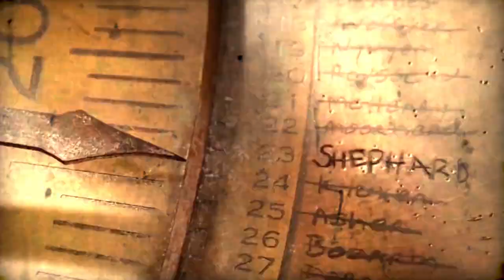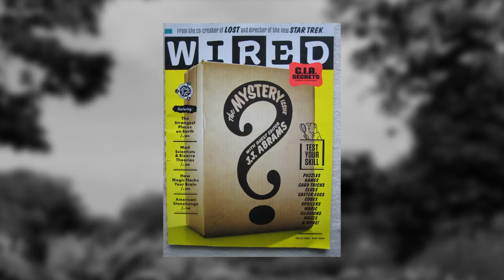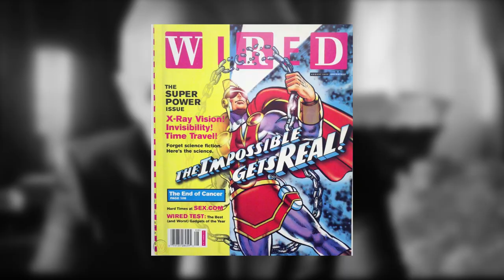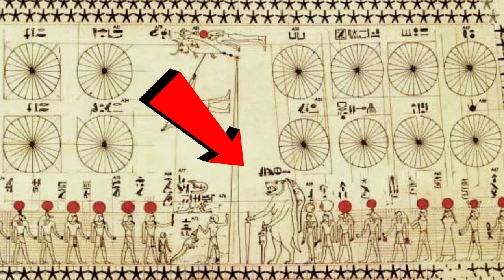C'est QUOI la STATUE !? (LOST)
Que représente la Statue de LOST ? A quoi servait-elle ? Comment a-t-elle été détruite ? "C'est quoi la Statue ?" est une question qui revient régulièrement lorsque je parle de LOST avec des abonnés. Alors, dans cet épisode, nous allons parler de ce pied étrange à quatre orteils que l'on découvre dans la Saison 2, le pied d'une statue dont l'histoire va se reconstruire au fil des épisodes...